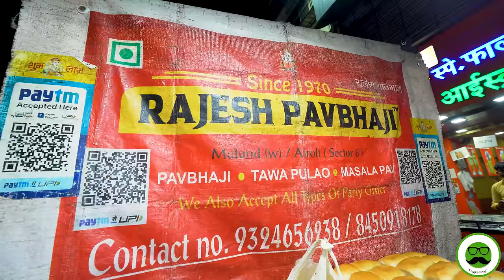Mulund Khau Gali Mumbai Food Tour Pt 2 | Pav Bhaji, Tawa Pulao, Appami & More | Veggie Paaji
Veggie Paaji Shows Street Food of Mulund Khau Gali . We eat the famous Ice Bhel Dabeli & More